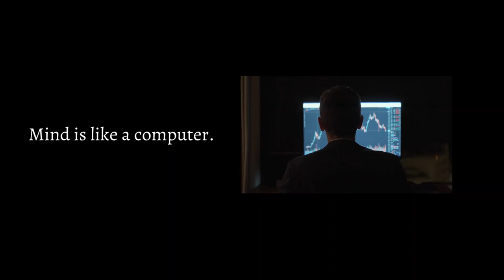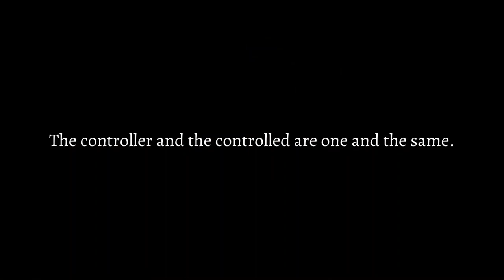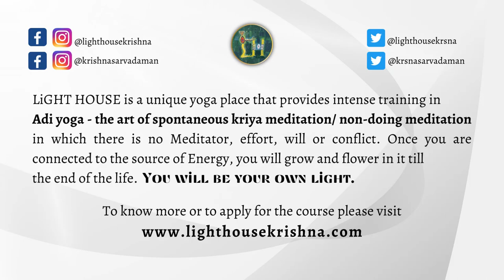EPISODE 2 - KRISHNA SARVADAMAN ON DISSOLVING HABITS AND PATTERNS